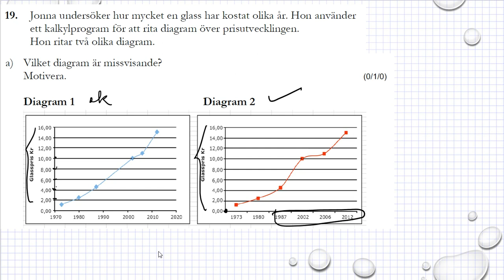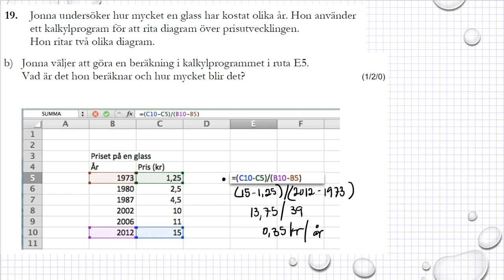Gamla nationella prov i Ma 1c Exempelprov 2018 uppgift 19